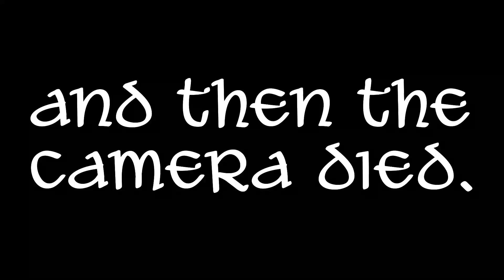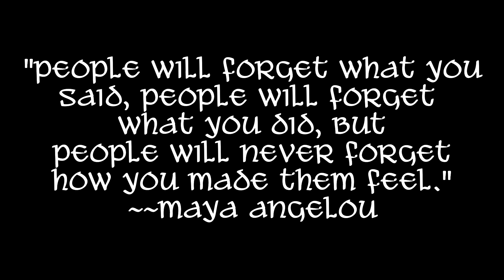Weave Along with Elewys, Ep 19: Hochdorf 39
A look at a piece of weaving that dates back 2500 years, near Hochdorf an der Enz in Baden-Württemberg, Germany.  This piece is one of several found in the Celtic Chieftain burial mound, along with a collection of riches--gold, furnishings, dishware, jewelry and more!

Note:  this is not a twist-neutral pattern, but you can weave in reverse, as I showed in a previous video.  Flip all your cards (S to Z or Z to S), and start weaving from line 32 (or 36--wherever you start) and work your way down to row 1.

Things I mentioned:
The Celts:  Rich Traditions and Ancient Myths --

Lisa Raeder Knudsen: her blog with links to articles and research

I am a participant in the Amazon Services LLC Associates Program. I appreciate your support.❤
Amazon Store Page (has books, sewing stuff, and weaving tools):

Links!

* 20/2 or 60/2 silk from Eowyn de Weaver on Etsy. Each cone is $30 and comes in 18 different colors. There are also small 100 yard spools that run $5 each and comes in more than 2 dozen colors.

* Pearl cotton, size 8, which can be found is most craft stores in a bunch of colors.

Sewing:
* I use 100% linen from Linen-Store.com in the IL019 weight for my tunics.  The quality of their linen is very good, their prices are very reasonable and shipping is fast!

Cards:
* 2 1/2" wide (63 mm) made on a 3D printer, a pattern designed by my husband. Free downloadable patterns of other tablets are available on Thingiverse (this one is not my pattern--we are still working the kinks out of the design but these cards are Oseberg reproductions

* 3 1/4" cards from Schacht Spindle Company, which run $8 for 25 cards. I love these because they are colored on the edges and they are thin but very durable. Similar cards are made by Lacis but without the colored edges.

Music: Come Again (John Dowland 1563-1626), The Witches' Dance (Anonymous), Shoot False Love I Care Not (Thomas Weelkes 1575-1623) and intro all performed by Jon Sayles